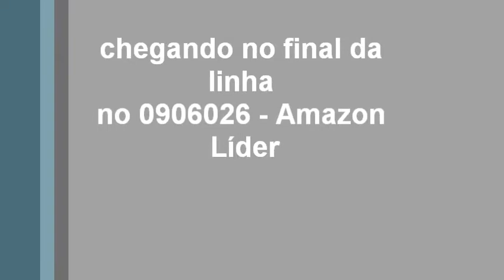[Engine sound & line video] Comil Svelto 2000 VW 17.210 EOD - Líder #01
Fala pessoas, trazendo mais um video no canal, mostrando o bus da Amazon Líder, o comil svelto 2000 vw 17.210 EOD, chegando do centro no final da linha, a qualidade do som e do video não é muito boa, mas dá pra ter uma experiencia boa. Se inscrevam, curtam, comentem e compartilhem para divulgação do canal, desde já agradeço, vlw,flw!